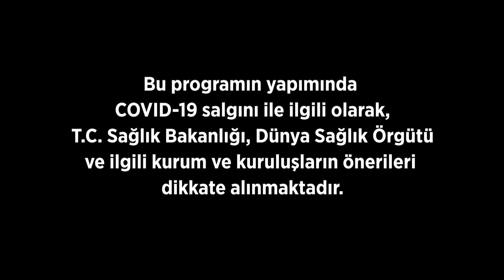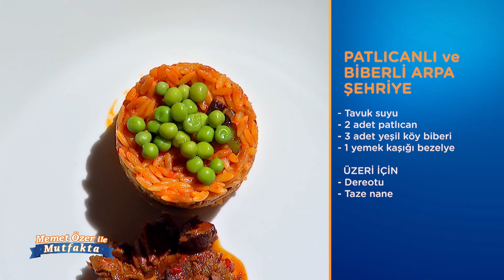Memet Özer ile Mutfakta 371. Bölüm | GONCA VUSLATERİ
Memet Özer ile Mutfakta 371. Bölüm | GONCA VUSLATERİ (04 Şubat 2022)

Memet Özer ile Mutfakta Her Cumartesi 11.15’te FOX’ta!

TÜR: YEMEK PROGRAMI
YAPIM: FOX İÇ YAPIMLAR
SUNUCU: MEMET ÖZER